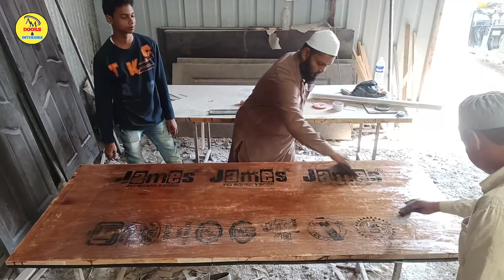West Bengal Se Traning Ke liye Aye Hai Lamination door ki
💠WELCOME TO ARE YOUTUBE💠
                                CHANNEL
             🔹A.M.DOOR & INTERIOR🔹

🔹ALL TYPE OF DOOR WE MAKE
🔹LAMINATION,PVC,FRP DOORS
🔹ANY PROBLEM DO YOU HAVE YOU CAN
     CALL US OR COMMENTS US WE WILL
      GIVE YOUR SOLUTION
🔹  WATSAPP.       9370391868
🔹Please call after 7:00 PM to 10:00 PM

     💥START UP KIT MATERIALS💥

1)Resin
2)Cobalt
3)Hardner
4)Paper Print
5)Back Paper
6)Roller
7)Wiper
8)Hole Punch
9)Filem (Mailar)
10) Rivet